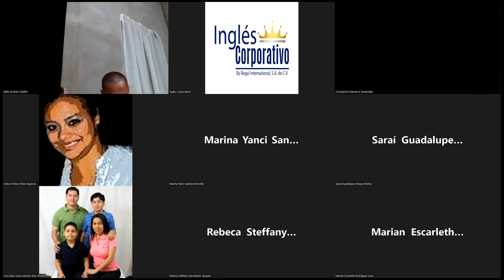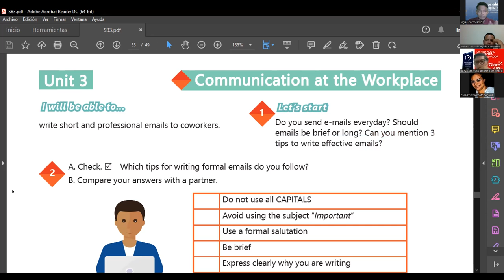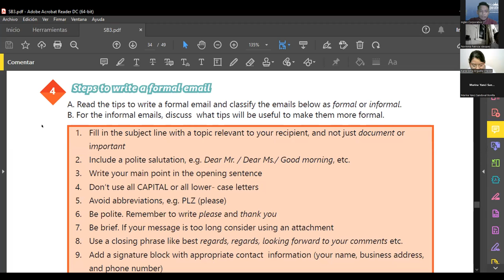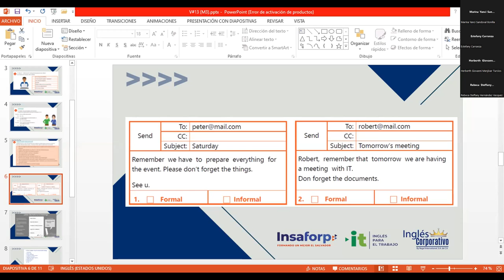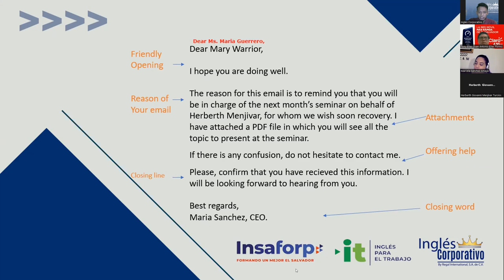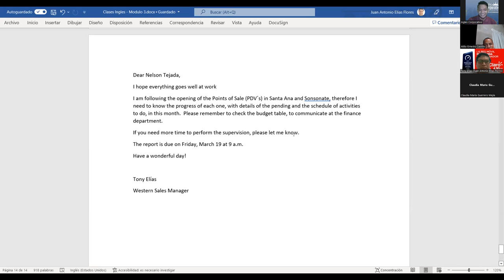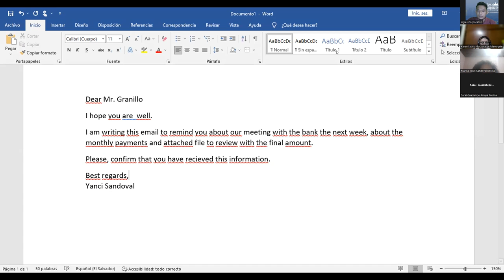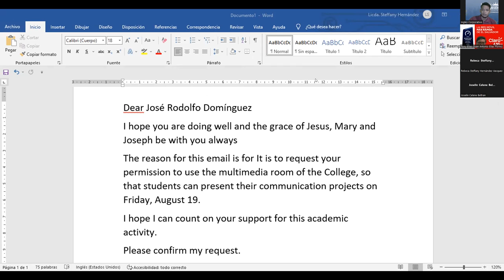Inglés Corporativo-17.08.2022-Steps to write a formal email